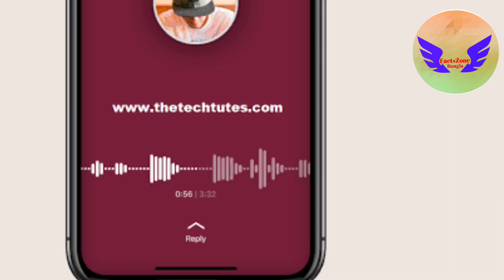WhatsApp নিউ ফিচার😯😯 WhatsApp launch audio status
Waveform Visualization: Shows a visual representation of the sound on the voice message to help follow the recording. Draft Preview: Listen to your voice messages before sending them. Remember Playback: If you pause when listening to a voice message, you can pick up where you left off when you return to the chat.